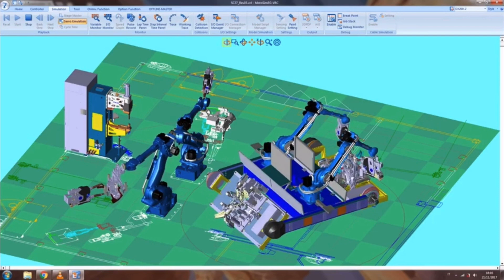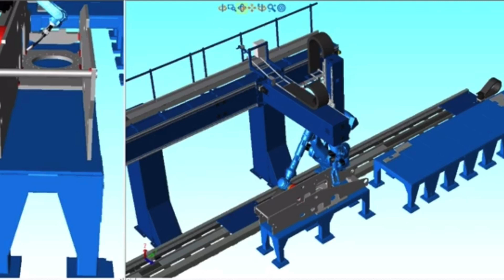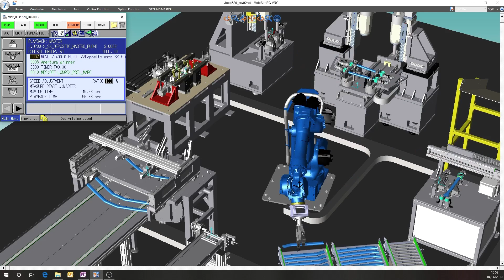INDUSTRIAL TECHNOLOGY --OFFLINE SOLUTION FOR YASKAWA ROBOT